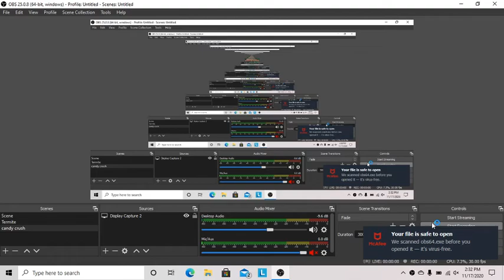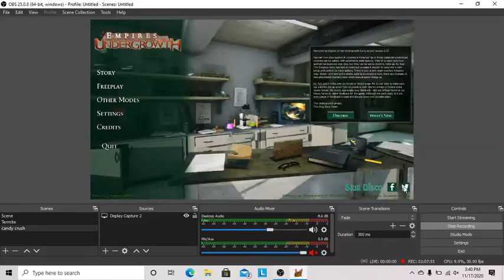Empires of the undergrowth tiger beetle inquisition